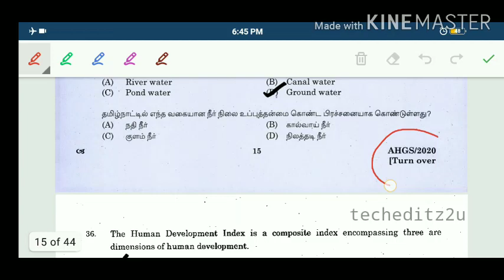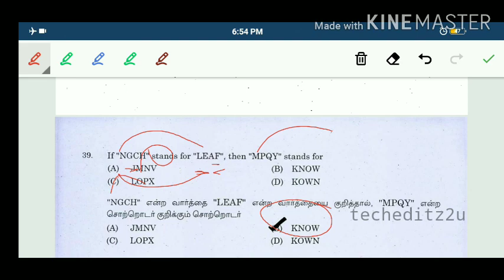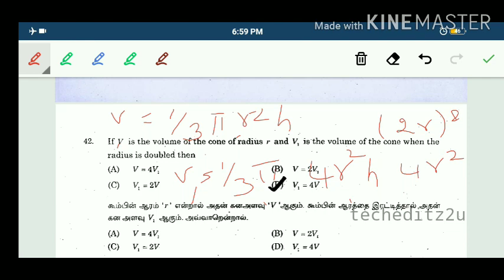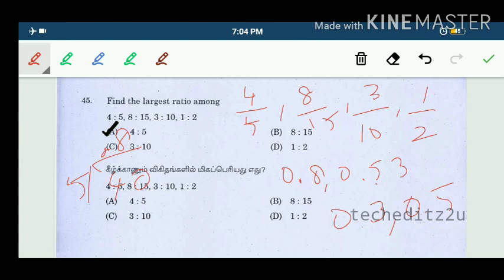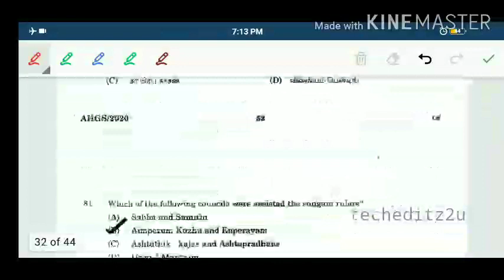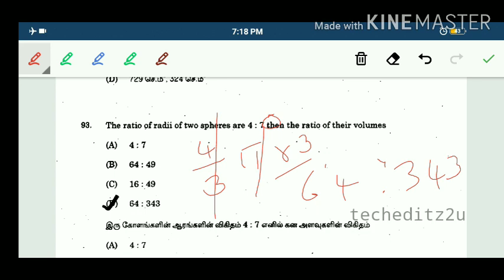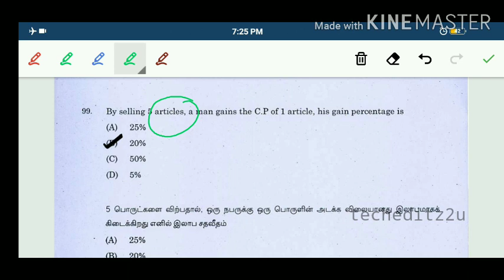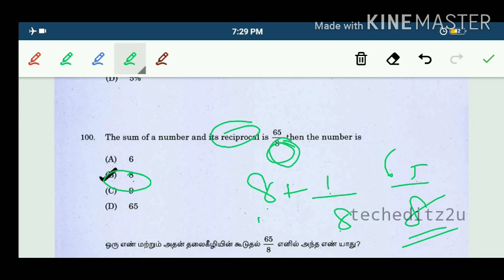SUNDAY SPECIAL | TNPSC ANIMAL HUSBANDRY 2020 | MATHS & REASONING| 25 Questions | techeditz2u